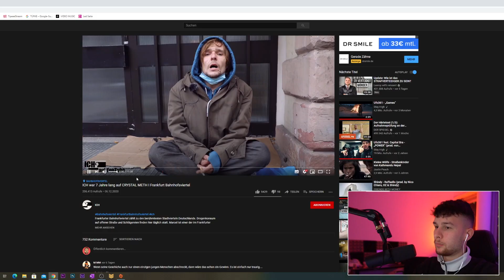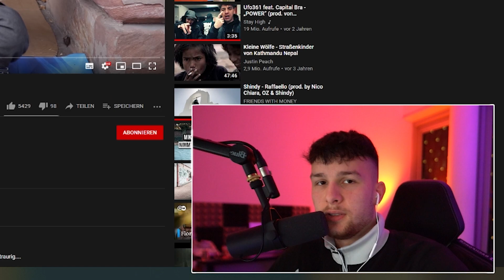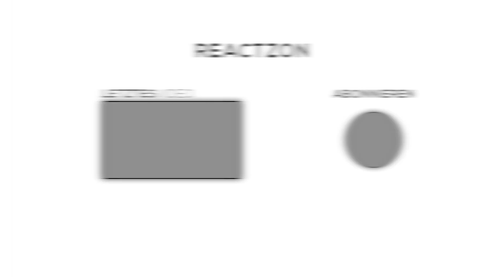Krass..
🚫Für Geschäftliche Anfragen:
*(Werbung)